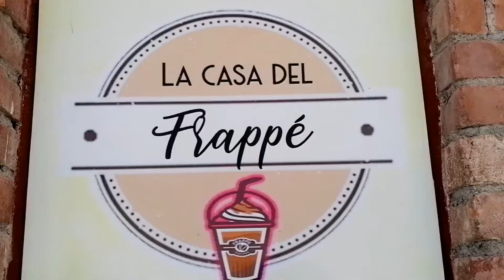VISITANDO ARTEAGA COAHUILA l FIDEL GONZALEZ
visitamos Arteaga un domingo, riquísima la comida que venden en ese pueblito, muchas gracias a todas las personas, muy amables  nos recibieron